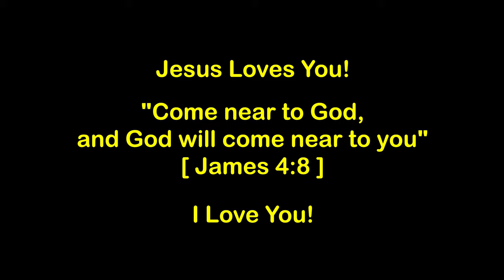Sleeping Scare Prank!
We love you guys! Please share this we are really just trying our best and want the best for my Pop's and my family.

Triller: @apollosfts